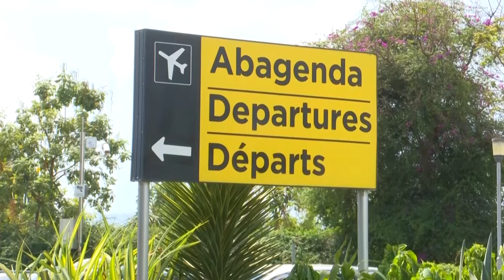URUGENDO RWA APR MU MISIRI